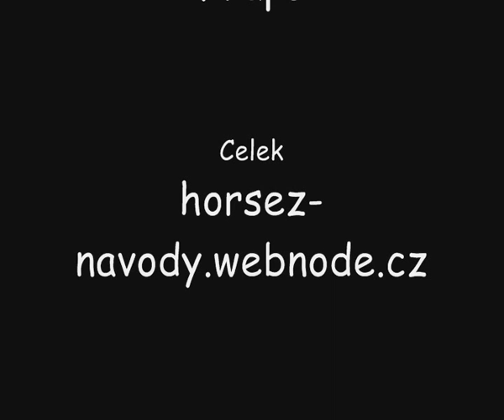Horsez 2 - Pro veterináře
Jedná se o videonávod ke hře Horsez 2, přesněji k pátému týdnu, prvnímu úkolu